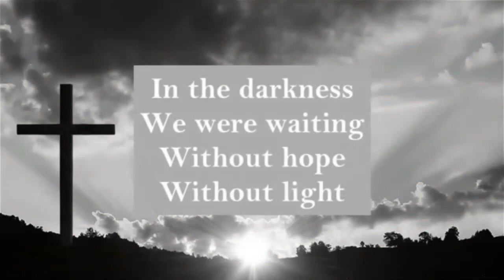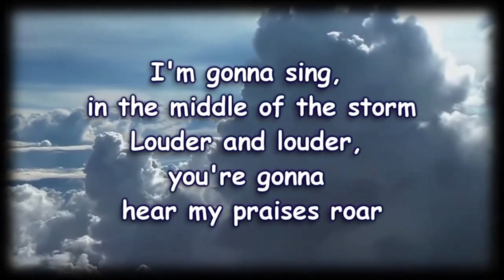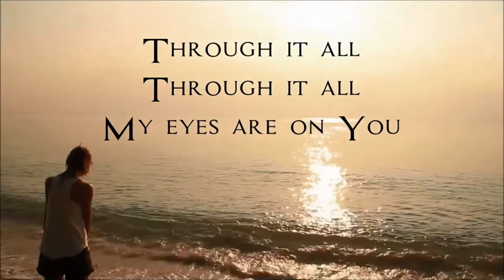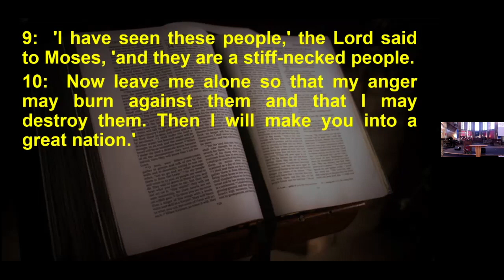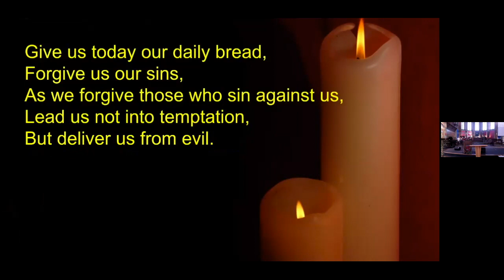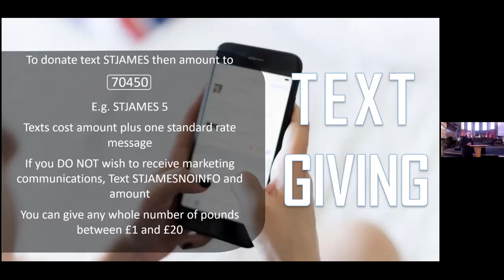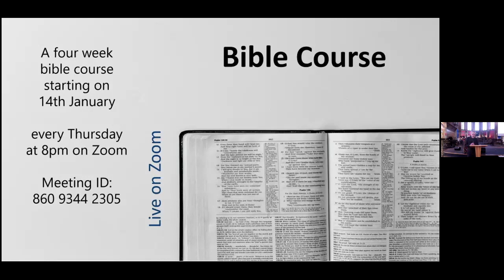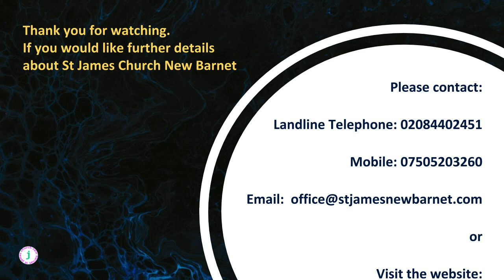St James Church/ Sunday Service 17.01.21/ Speaker Rosemary Leaver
Bible Reading- No Idols
Exodus 32:1-10